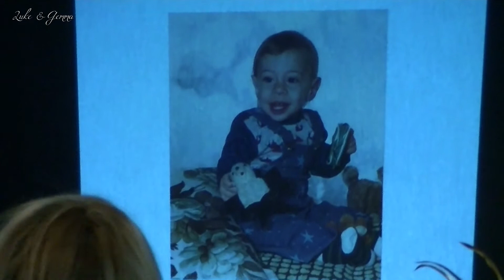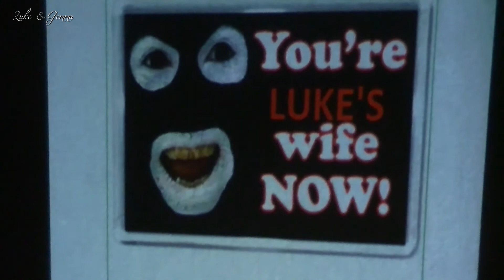Luke & Gem's Wedding